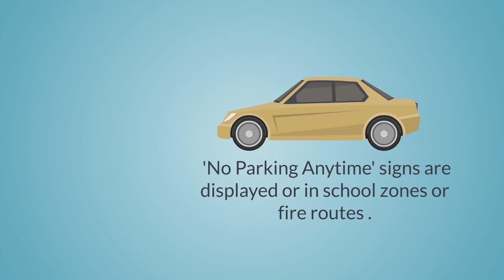Milton Parking Do's and Don'ts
Did you know cars are parked almost 95% of the time? Milton's Municipal Law Enforcement Unit is responsible for enforcing parking by-laws to keep the community safe and accessible for everyone.

We want to drivers to obey Milton's parking regulations. Here's a few parking do's and don'ts to keep in mind.